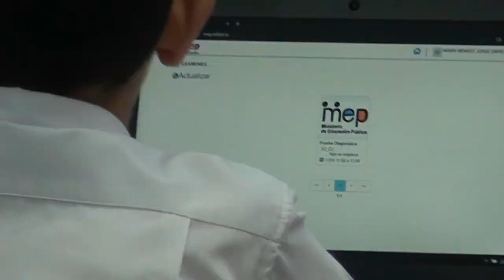2600 estudiantes de primaria de Pérez Zeledón inician este martes las pruebas nacionales estandariza